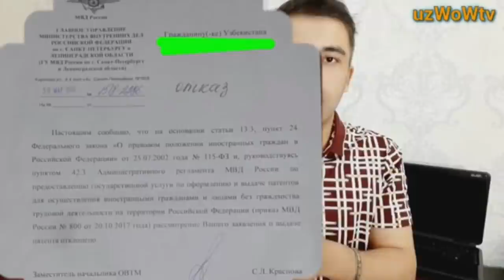Аннулировали Патент. Что делать? Куда обращаться? Как продлить регистрацию?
Уважаемые друзья всем привет.
В этом видео ролике рассказываю как поступать, если вы узнали, что вам аннулировали патент и какие основании могут быть для аннулирование патента. не оплата за патент? да нет конечно, есть ряд других оснований.

1. Патент иностранному гражданину не выдается и не переоформляется, а выданный патент аннулируется территориальным органом федерального органа исполнительной власти в сфере внутренних дел:

В данном случае гражданам осуществляющие трудовую деятельность в фирме аннулировали спустя несколько месяцев патент по п 4 ст.22 фз115 а именно:
в случае непредставления в соответствии с пунктом 7 настоящей статьи копии трудового договора или гражданско-правового договора на выполнение работ.

В случае, если иностранному гражданину было отказано в выдаче или переоформлении патента либо ранее выданный ему патент был аннулирован, данный иностранный гражданин вправе повторно подать заявление о выдаче патента не ранее чем через один год со дня отказа в выдаче или переоформлении патента либо аннулирования ранее выданного патента.

Хурматли азиз дустларимиз обуначиларимиз.

Бу виде роликда патент нима туфайли бекор килинганини ва шу вазиятда нима килишни сизларга айтиб утаман:

Бу видео мурожат килган укамизни саволарига жавоби. Патентлари хорижий фукароларни аннулировать килган сабаби патентга фальшивый чек тулаган туфайли мас албатта адашасизлар, Федерал конунида бу нарса йук.
Патент аннулировать килган сабаби бу Чет давлат фукароси Россия Худудида ишлаб юрган ва яъний фирмада юридический лицо да ишлаетган фукаро патент олган кунидан 2 ой ичиида мехнат шартномасини нухса копиясини уфмс ИИБ марказига олиб келиб топшириши лозим, шу нарсани топширмаса ФК бн 4 модда 1 кисим 22 ст бн патент бекор килинади.

АГАР ЧЕТЕЛ ФУКАРОСИГА ПАТЕНТ РАД ЭТИЛГАН БУЛСА, УНДА БУ ЧЕТ ЕЛ ФУКАРОСИ ПАТЕНТГА БИР ЙИЛДАНГ КЕЙИН МУРОЖААТ КИЛИШ ХУКУКИГА ЭГА.

ВСЕМ ДОБРОГО И ПРОДУКТИВНОГО ДНЯ.
БЕРЕГИТЕ СЕБЯ И СВОИХ БЛИЗКИХ
ПОКА.

ХАММАЛИРИНГА ЯХШИ КУН ТИЛАБ КОЛАМАН, СОГЛИК ВА САЛОМАТЛИК АЗИЗ ЮРТДОШЛАРИМИЗ.